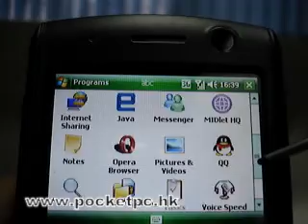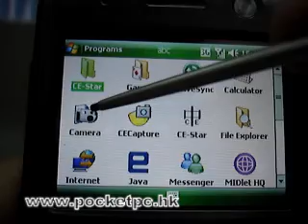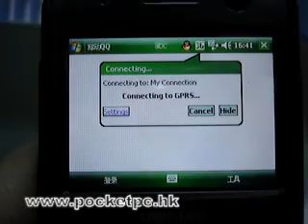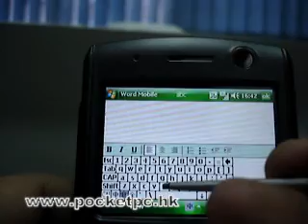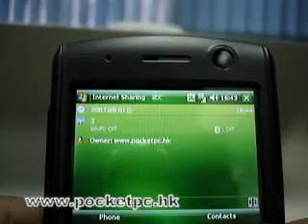UBiQUiO 503G Software- Cantonese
A bit software review on this device